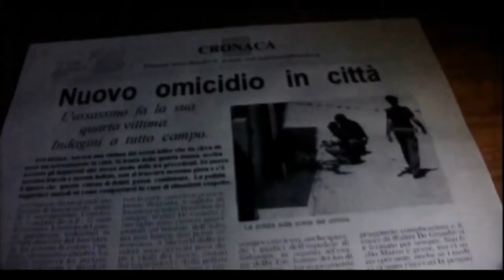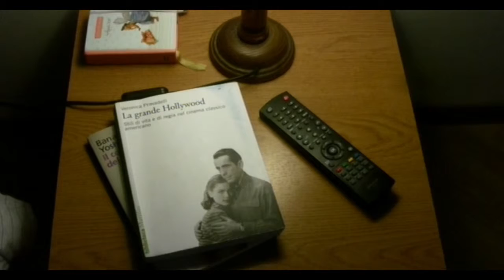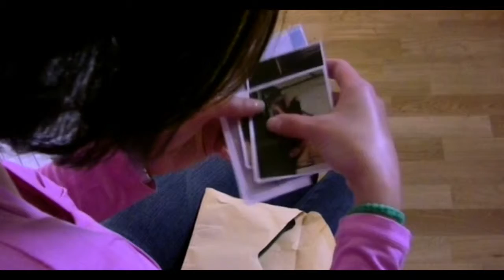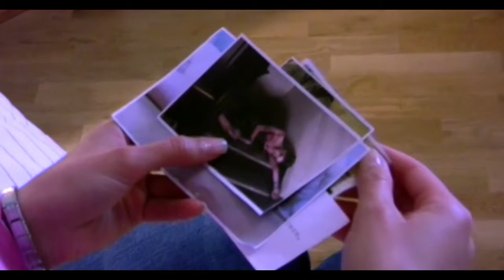ISTINTO ASSASSINO - Cortometraggio Thriller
Regia: Lorenzo Settevendemie.
Con: Roberta Maria Radossi, Andrea Del Prete.
Cortometraggio Thriller.
Paese: Italia.
Anno: 2010.